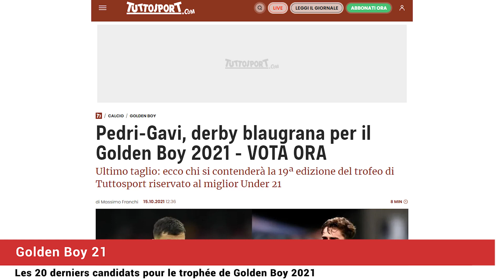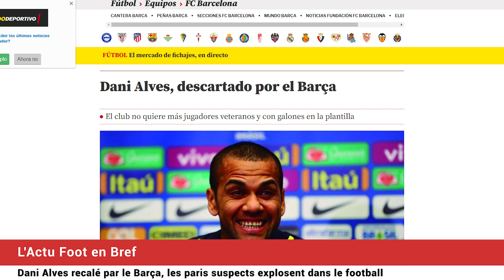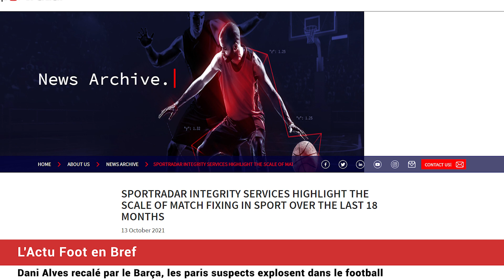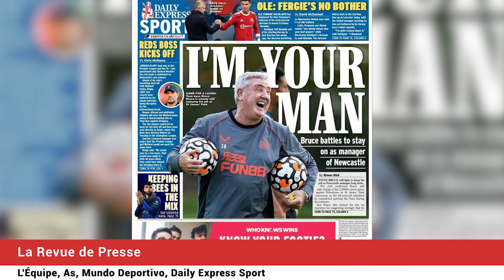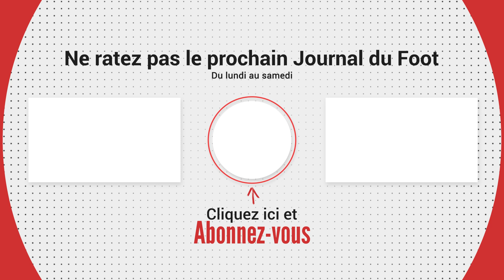Le BARÇA va encore passer à la caisse pour MESSI, GOLDEN BOY : qui va succéder à HAALAND ?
Le Barça a une dette envers Messi, les 20 finalistes du Golden Boy 2021, Aulas soutient Benzema pour le Ballon d'Or, l'explosion des paris suspects dans le foot. La revue de presse. Le journal du foot et du mercato N°874 est en ligne !